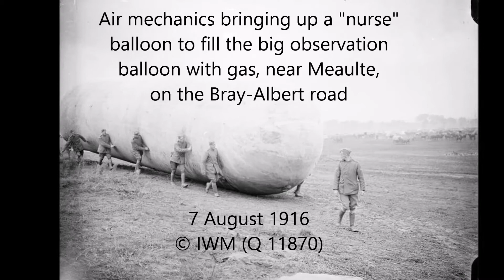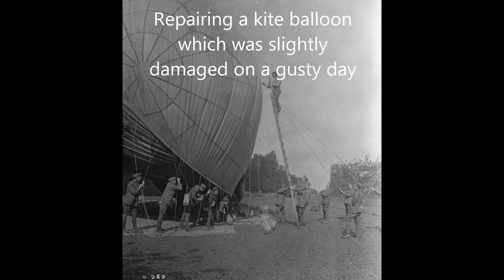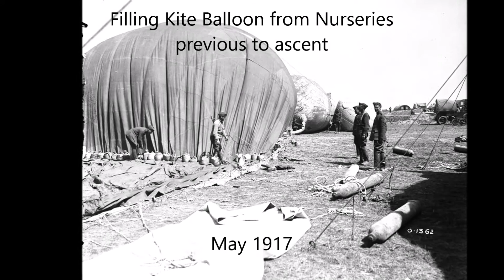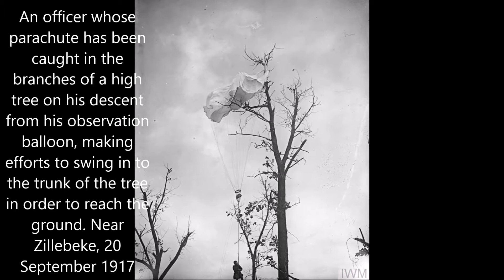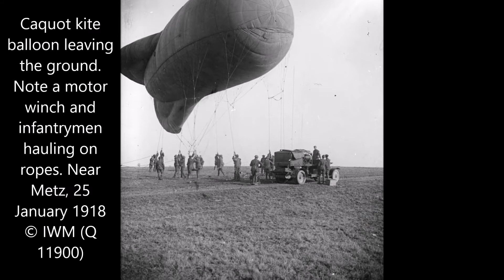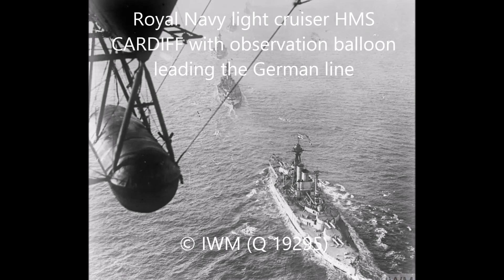Kite Balloons, 1916 to 1919 in the Great War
During the Great War, the armies of England, France, Germany and Italy made extensive use of barrage balloons.  Primarily used for observation, these balloons were tempting targets for fighter planes, and so were heavily defended by ground-based anti-aircraft emplacements.  If a balloon came under attack, its occupant would bail out, with a parachute automatically deploying upon leaving the basket. Canadian soldiers would often see Kite balloons in use for observation over their sector of the Western front, and a number of the balloons were photographed for the record.  Balloons were also used for defense - heavy metal cables would be strung below the balloons, forcing enemy aircraft to avoid colliding with them.